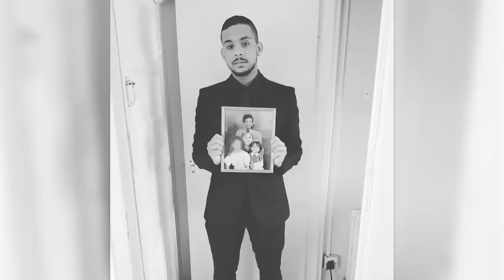Opening Up About My Mental Health | Confession Couch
Warning: Some viewers may find this video upsetting.

Liam meets his mum Sandra on the Confession Couch to tell her how much his father’s death affected his mental health. Will opening up help Liam move forward and strengthen his relationship with his mum?